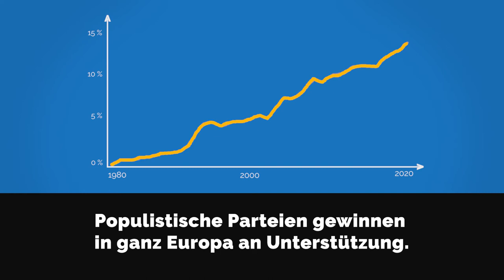Ist Populismus demokratisch?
In den letzten zehn Jahren haben Populisten weltweit an Popularität gewonnen. Was bedeutet das für die Demokratie?
Lerne von vier Experten*innen in unserer Serie 'Populismus neu denken', die hier verfügbar ist

Diese Videos wurden von der gemeinnützigen Organisation Migration Matters e.V. für das Projekt I Am European produziert und adaptiert, das von der Europäischen Union finanziell unterstützt wird. Die Inhalte liegen in der alleinigen Verantwortung von Migration Matters e.V. und spiegeln nicht unbedingt die Ansichten der Europäischen Union wider.

Redaktion & Produktion: Sophia Burton, Julia Karmo, Frankie Reid
Bearbeitet von: Karoline Schulz
Musik von: Justin Wright
Herausgegeben von:  Migration Matters e.V. 2020

Besonderen Dank an:
Waël Alafandi
Caroline Schmidt
Alexandra Embiricos
Hein de Haas
Nassim Majidi
Naika Foroutan
Irene Bloemdraad
Nando Sigona
Anna Triandafyllidou
Israel Butler
Ertuğ Tombuş
Oliviero Angeli
Bernadette Klausberger
Kelly Miller
Julian van Dieken
Jasmin Stark
Laura Hallensleben